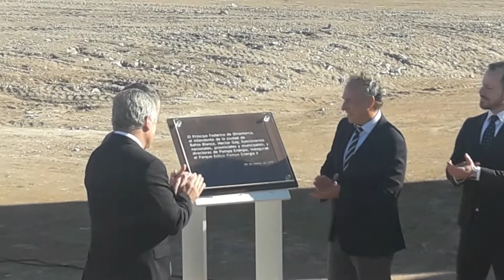Parque Eólico Pampa II: Gay destacó a Bahía Blanca como el epicentro de la energía renovable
Con la presencia del príncipe Federico de Dinamarca, quedó formalmente inaugurado el Parque Eólico Pampa II, ubicado en la ruta provincial 51 a 20 kilómetros de la ciudad.

El heredero de la corona estuvo acompañado por el intendente Héctor Gay, el subsecretario de Energías Renovables de la nación, Sebastián Kind y el titular de Pampa Energía, Marcelo Mindlin, entre otras autoridades.

El parque, que aportará 53 MW de energía renovable al sistema nacional, demandó una inversión superior a los 70 millones de dólares por parte de la empresa Pampa Energía.

El jefe comunal señaló la relevancia de que Bahía Blanca siga estando en el epicentro de este nuevo paradigma en materia energética en Argentina.

Agregó que “desde la compañía informaron que próximamente se inaugurará otro similar en Coronel Rosales”, y adelantó que “la empresa Vestas está trabajado para instalarse en la ciudad. En los próximos días en el Parque Industrial habrá un moderno centro de capacitación, para técnicos de Argentina y países limítrofes. Este desarrollo implica más inversión y más trabajo".

En tanto, Mindlin destacó la excelente relación con el Municipio, la firma constructora y la empresa Vestas. Citó como prueba de ello que el nuevo parque demandó solo 11 meses de construcción (el primero se inauguró luego de 14 meses de trabajo).

Participaron de la ceremonia funcionarios nacionales, provinciales y municipales, legisladores, concejales, representantes de distintas empresas e instituciones y medios de comunicación.

_Detalles del Parque Eólico Pampa II_

Se ubica en el predio lindero al Parque Eólico “Mario Cebreiro", que se encuentra en funcionamiento desde el 2018.

Cuenta con un total de 14 aerogeneradores, cada uno compuesto por cuatro tramos de torre, una nacelle y tres palas de un diámetro total de 136 metros. Al igual que el proyecto anterior, para la instalación de estos equipos fue necesaria la construcción de sofisticadas obras en las plataformas y fundaciones.